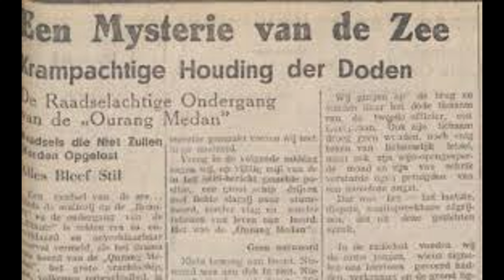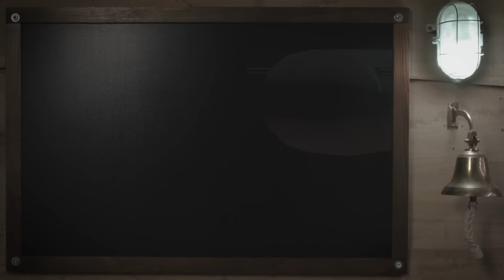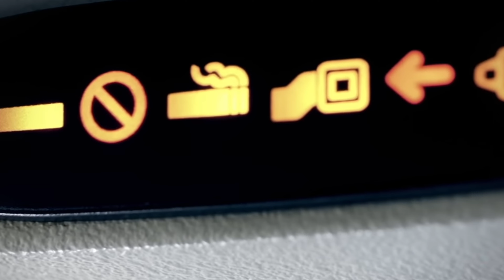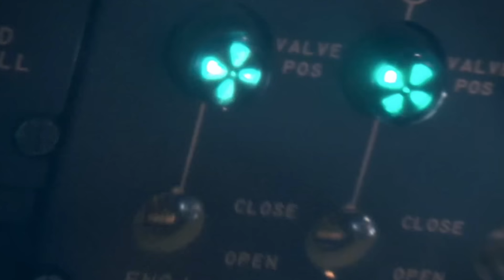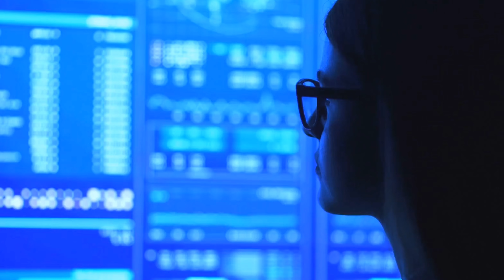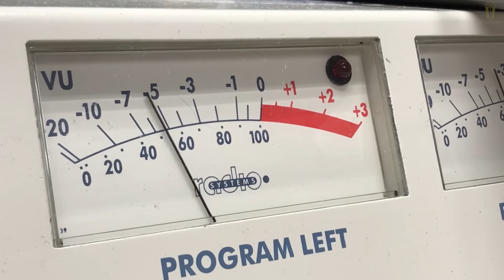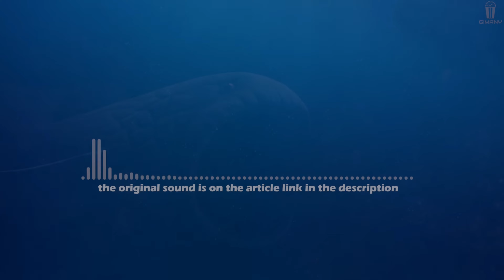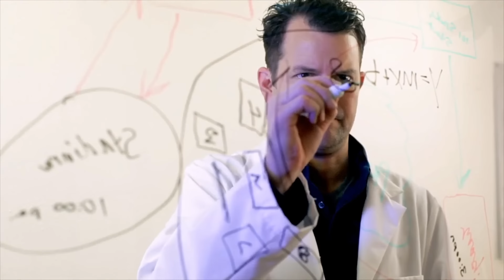TOP TEN | DARKEST OCEAN MYSTERIES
Satiny Members Only Discord 🧣🕷️(​⁠​⁠ @satinyinc  )

(MY BRAND) Satiny.INC   - 🧣🕷️🕸️ ​⁠​⁠ @satinyinc